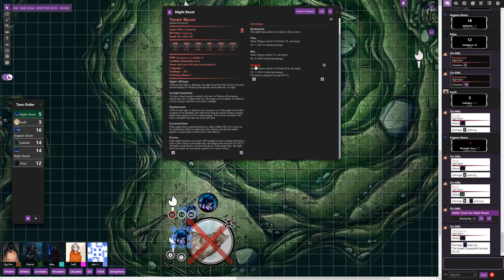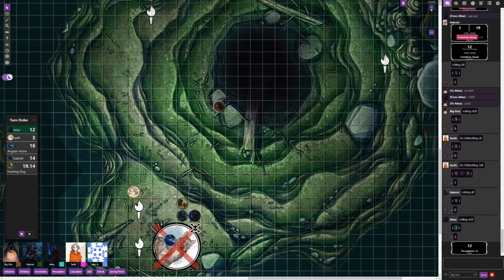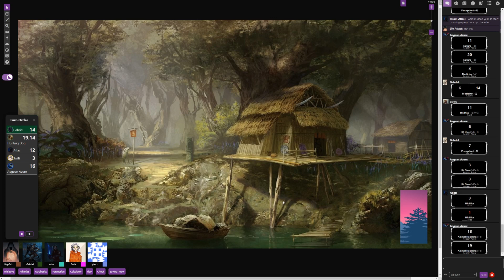Tabula Rasa C1:02 - 3. Mistakes Were Made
Caught off guard, how will our party fare within the Night Beasts den?